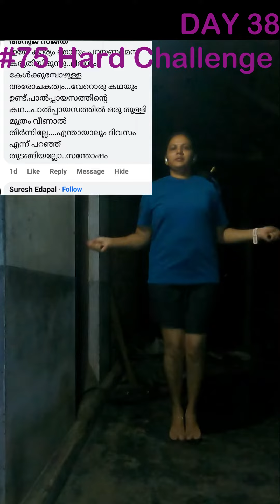ഇന്ന് 75harddaychallenge ന്റെ 38-ാം ദിവസം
ഇന്ന് 75harddaychallenge ന്റെ 38
-ാം ദിവസം